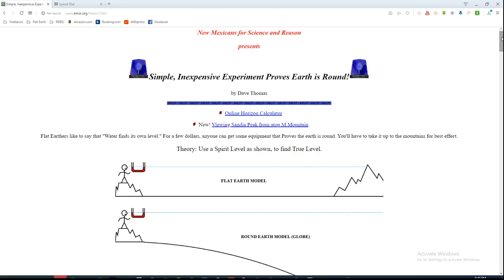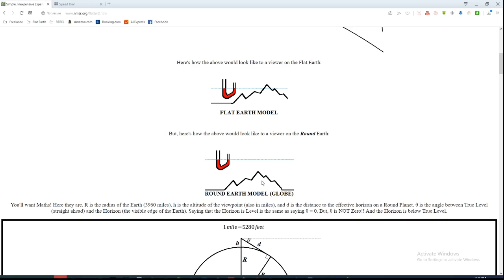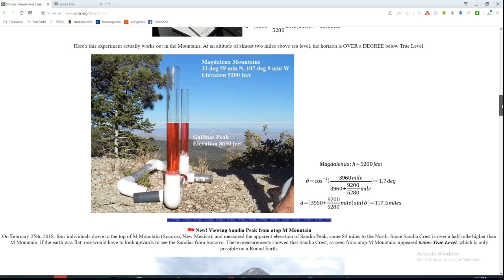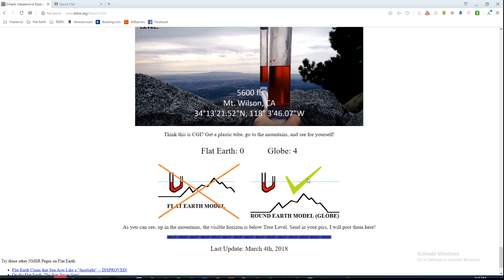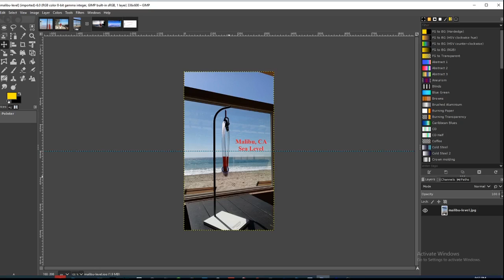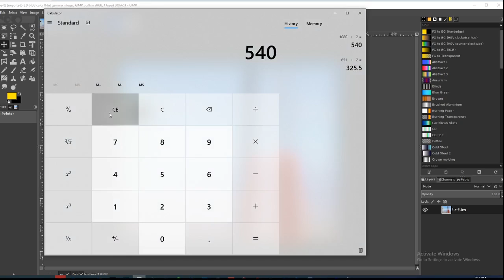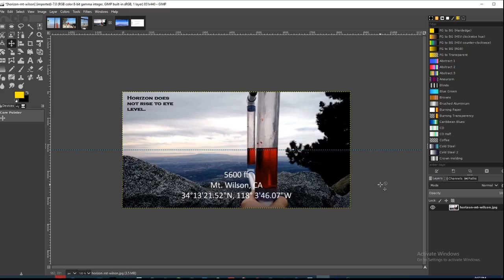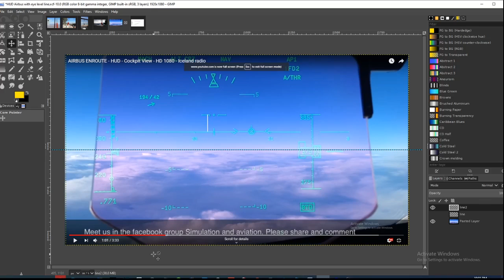Flat Earth Eye Level Science - Horizons Do Not Drop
Flat earth eye level science - Horizons do not drop. Horizons ARE your eye level.
Here we see how water level / eye level experiments that try to debunk flat earth and prove the globe are not scientific. Eye level is a horizontal line of sight from your eyes or the camera. So any experiment that claims to show eye level or true level MUST show a horizontal line of sight. They never do show true eye level.
The flat earth / globe earth water level and eye level experiments shown in this video were linked by an anti flat earther who believed the photos showed a horizon drop below eye level but on closer examination it's easy to see the lack of science in these observations that in fact prove that horizons are always at eye level.
Only believers and defenders of the globe insist that the horizon drops below eye level. And in order to prove it they must create strawman arguments.
It's really quite sad, but it's also a waste of time dealing with those who refuse to see. So deniers of reality will be blocked.